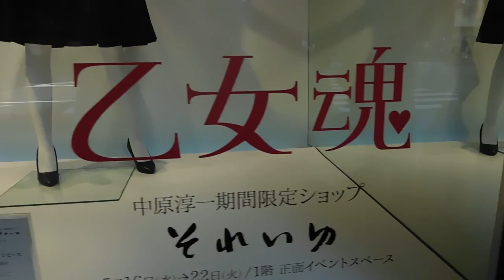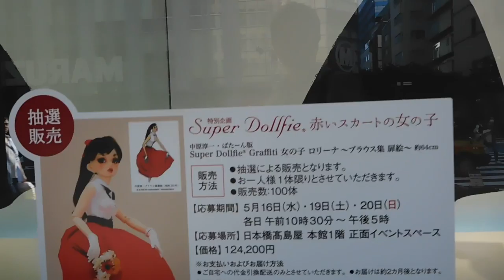DSCN623920180520日本橋高島屋20180520ショウウィンドウ 人形